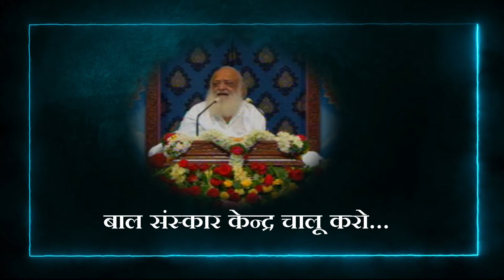बाल संस्कार केन्द्र चालू करो... Sant Shri Asharamji Bapu || Bal Sanskar Kendra